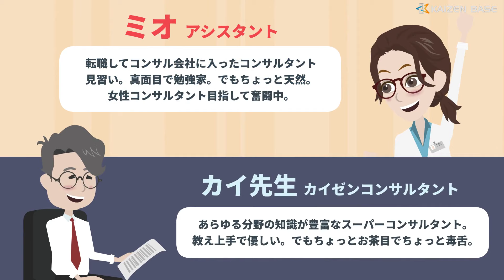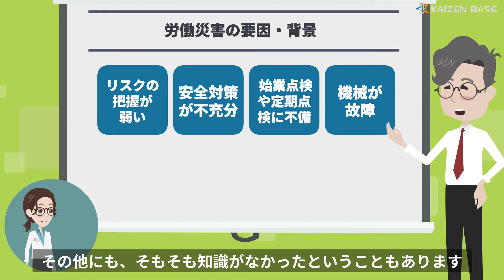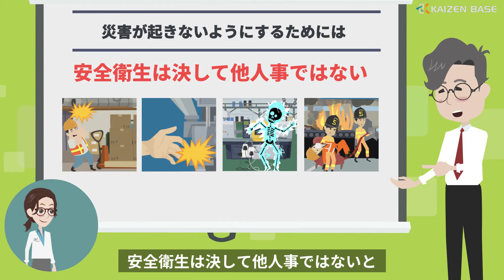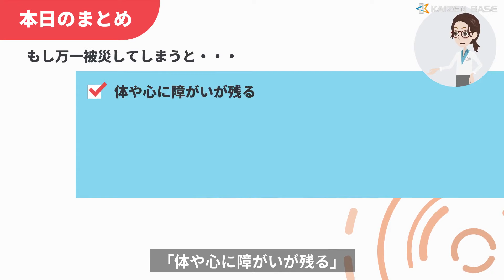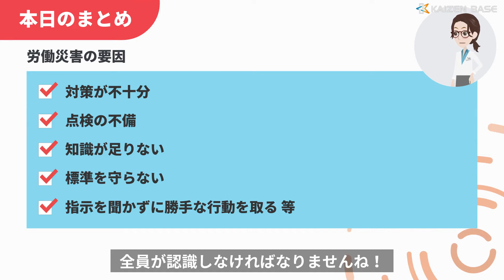労働災害の怖さ 【アニメで学ぶ”安全行動とルール順守" ：Lesson1】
製造業の改革・カイゼンを支援する“カイゼンベース”。
本動画：労働災害の怖さ 【アニメで学ぶ”安全行動とルール順守" １】

【目次】
00:00　はじめに
00:41　なぜ安全第一が大切なのか
01:31　具体的な労働災害の事例
02:49　労働災害の悔やみきれない悲惨な結果
04:01　労働災害の要因・背景
05:00　労働災害は防ぐことが出来る
05:48　安全衛生の活動
06:21　まとめ

本テーマは「労働災害の怖さ」です。過去の歴史を見ると、現場では人の生死に関わるような重大な労働災害が多々発生しています。今回は、現場ではどのような災害が発生しているのか確認し、災害は防ぐことが出来るものであることを学びます。

【アニメで学ぶ”安全行動とルール順守"　 本学習コースの動画ラインナップ】
１．労働災害の怖さ　★本動画はこちら★
２．安全第一とは
３．安全とヒューマンエラー
４．不安全行動と不安全状態
５．止める・呼ぶ・待つの徹底
６．現場における安全ルール11選

この講座が、あなたの今後の活動に役立つことを、心から願っています。

▼WEBサイトで無料会員登録を行なうと、
　YouTubeでは非公開の講座を見ることが出来ます。登録はコチラ↓↓↓から。